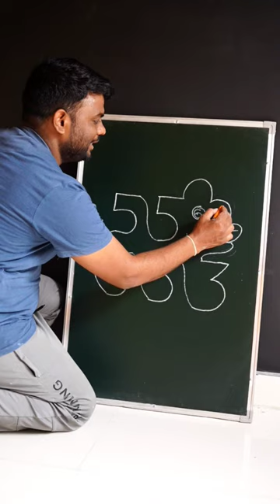552 = ?? art drawing shorts